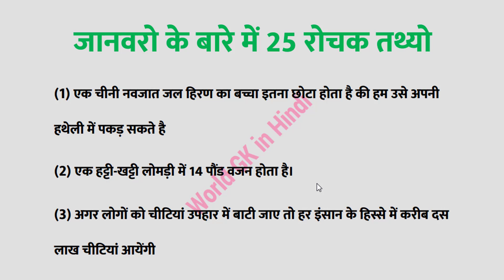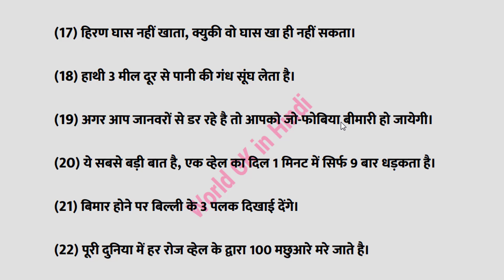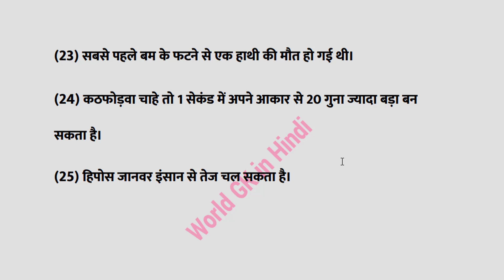जानवरो के बारे में 25 रोचक तथ्यो | 25 interesting facts about animals | animal fact in hindi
जानवरो के बारे में 25 रोचक तथ्यो | जानवरों के बारे में दिलचस्प बातें । जानवरों के बारे में जानकारी ।  25 interesting facts about animals | animal fact in hindi